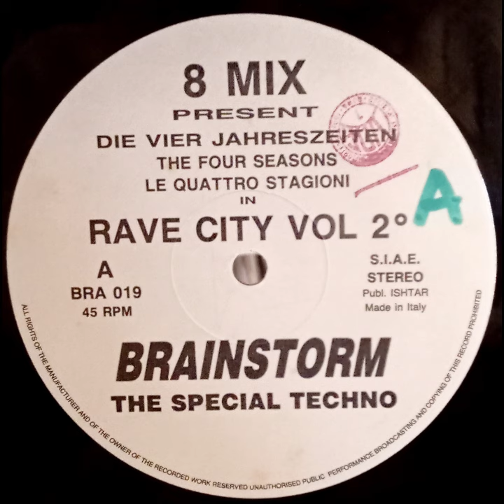8 MIX - FRUHLING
Artista:  8 MIX
Album:  DIE VIER JAHRESZEITEN IN RAVE CITY VOL. 2
Titulo:  FRUHLING
Cara: A-2
Año: 1994
Pais: ITALY